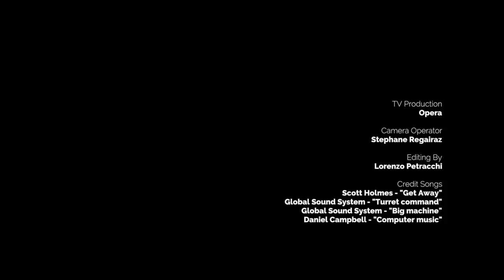International GT Open 2018 Round 1 Review - ESTORIL